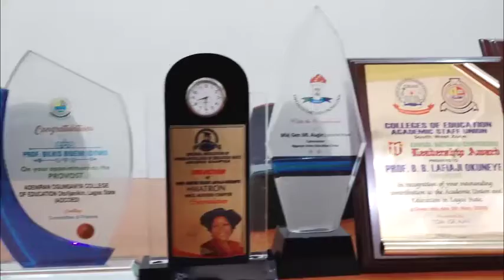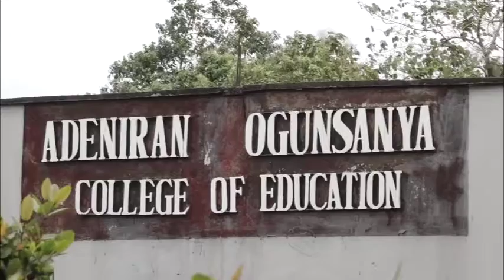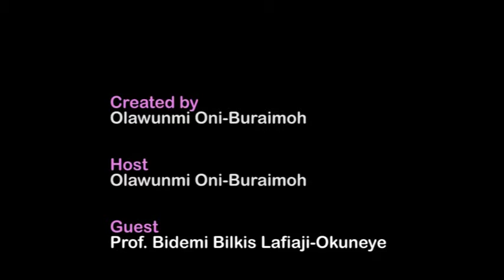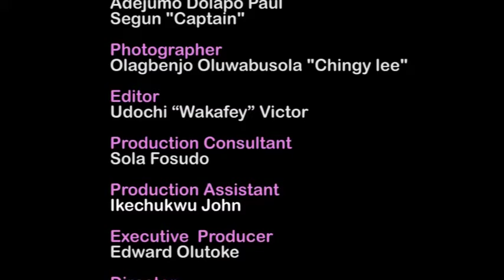Episode 6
Inspiring discussions of women stories